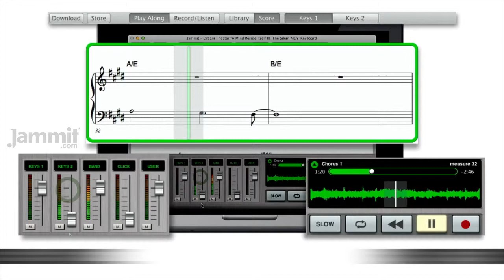Jammit Dream Theater "A Mind Beside Itself III. The Silent Man" Keyboard